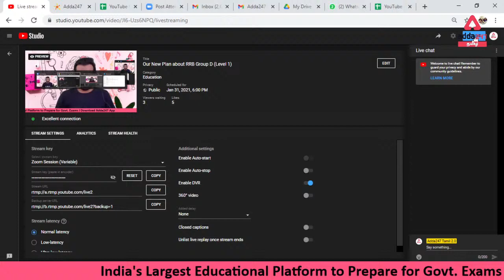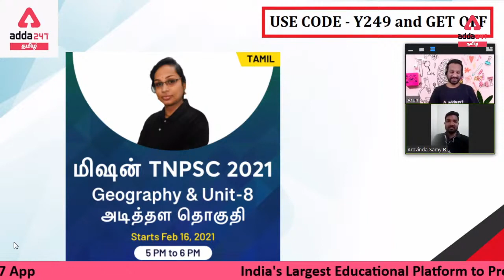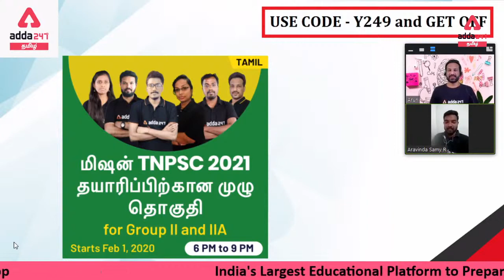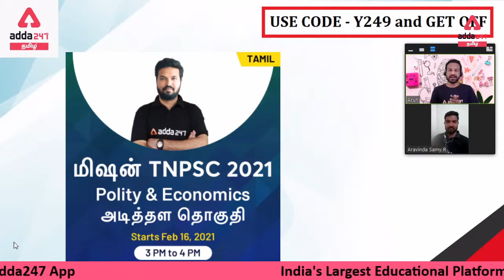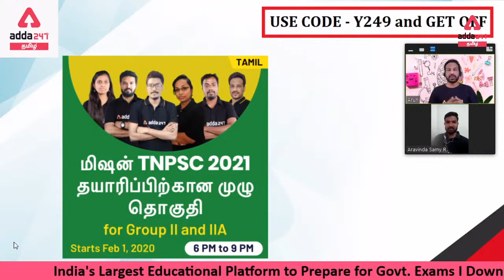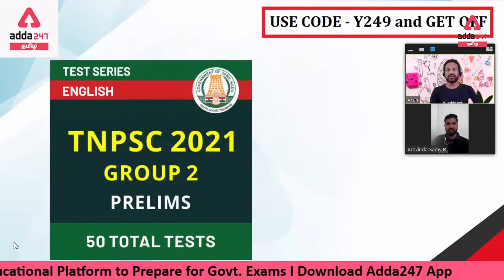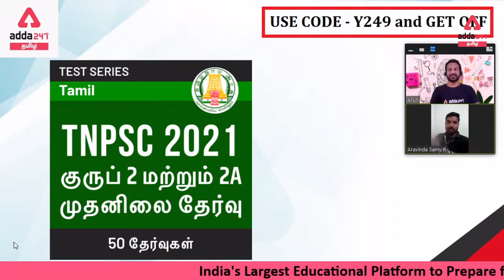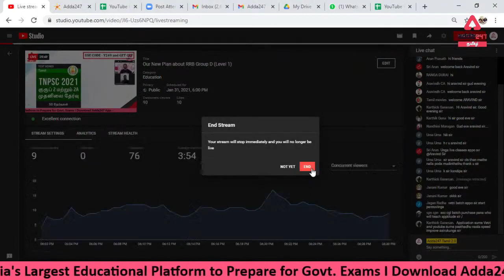Our New Plan about RRB Group D (Level 1)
Get PDF -

LAST DAY
Biggest Month End Offer
Back on popular demand
Adda247, Where Preparation meets Selection